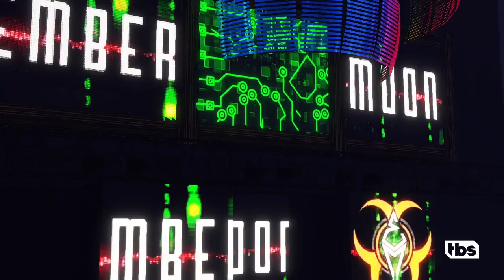"Verge of Winter" - WWE 2K22 Universe Mode #22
CM Punk makes a challenge to The Elite, Buddy Matthews faces Kyle O'Reilly, Athena and Ruby Soho team up, Keith Lee is in action, Jon Moxley addresses Sami Callihan, and in the main event MJF & FTR battle Darby Allin and Jurassic Express on the Dynamite before Winter is Coming

All Mods in Universe Series come from the incredible modders over

Want to represent LS11 Universe with some merch?

We have a Discord server!

Want to keep up with the rosters and champions of Universe? The rosters can be found here:

And for the win loss records of every wrestler in LS11 Universe past and present:

-Head of PR JJ Gyllenhaal
-Carol Wands
-Tech Nizzle